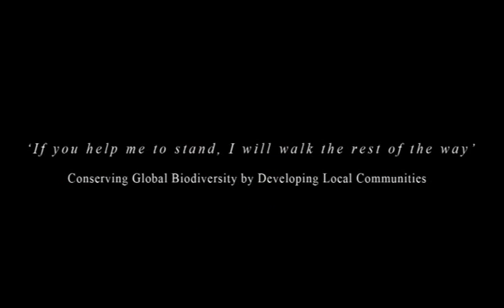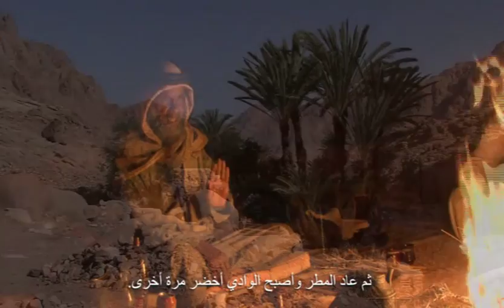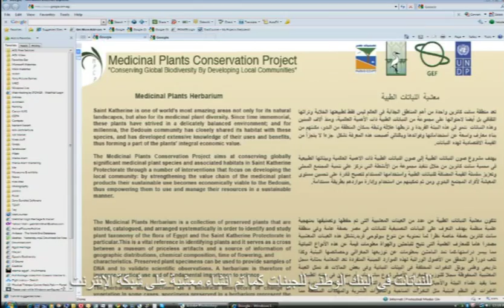Medicinal plants: conserving biodiversity by developing local communities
The Medicinal Plants Conservation Project was launched in January 2003 and it is jointly undertaken by the United Nations Development Program (UNDP), the Global Environment Facility (GEF) and the Egyptian Environmental Affairs Agency (EEAA).

It is a national project that aims at examining and eliminating the root causes to the loss in biodiversity and addressing the threats to the conservation and sustainable use of medicinal plants in Egypt through a number of interventions, while at the same time empowering the Bedouin community to use and manage its resources in a sustainable manner.

Egypt's Medicinal Plants Conservation Project has been awarded the 2012 Equator Prize for its work to preserve genetic heritage, along with 25 other local community groups across the world that were honored for their sustainable development programs.